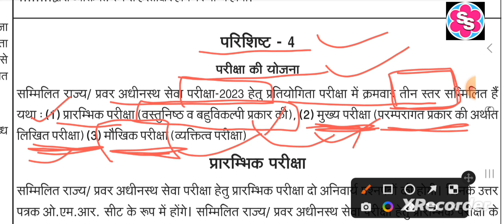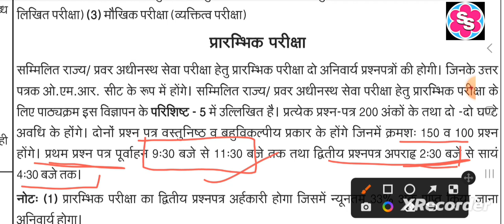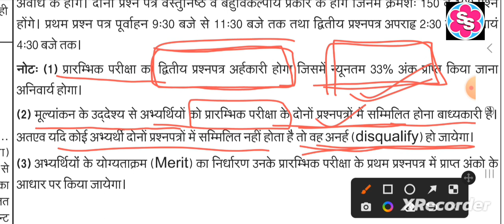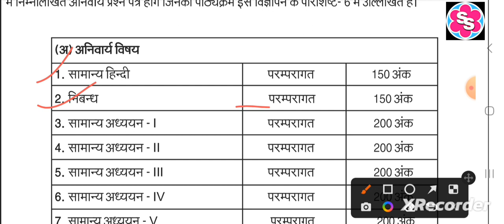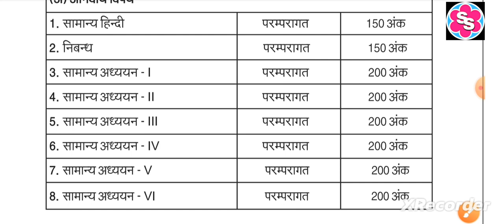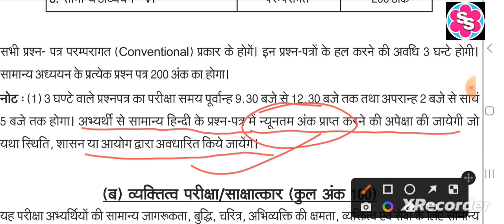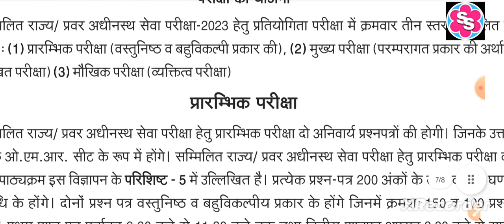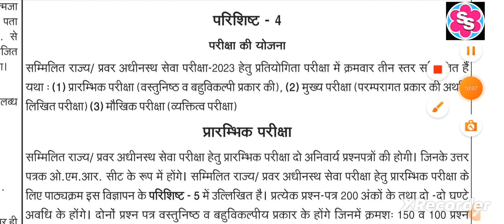Exam pattern of uppsc 2023 । Update about exam pattern of uppsc। Uppcs exam 2023 । Uppcs 2023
Exam pattern of uppsc 2023 । Update about exam pattern of uppsc। Uppcs exam 2023 । Uppcs 2023 exam pattern